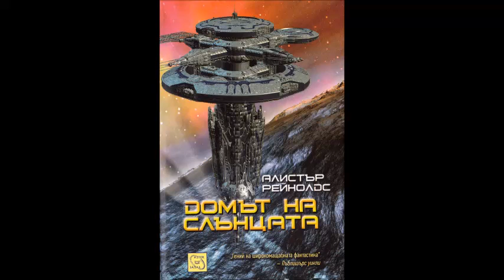Алистър Рейнолдс - Домът на слънцата - глава 11-13 (Аудио книга) Фантастика